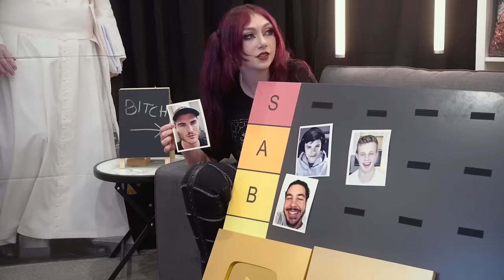LOOK AT ME.